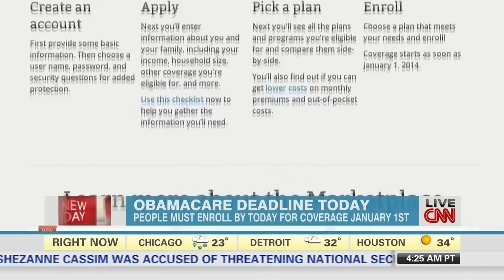CNN: New Poll Shows Obama Losing His Own Base Over ObamaCare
CNN: New Poll Shows Obama Losing His Own Base Over ObamaCare (December 23, 2013)